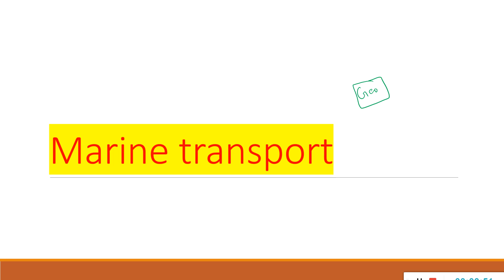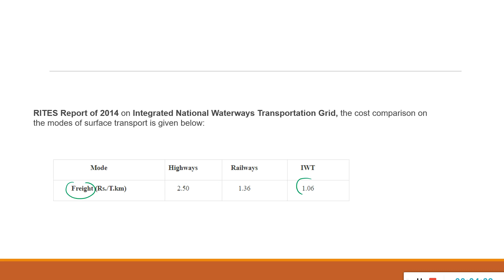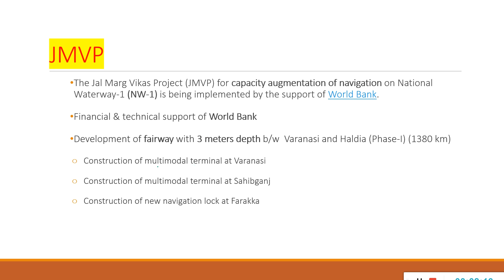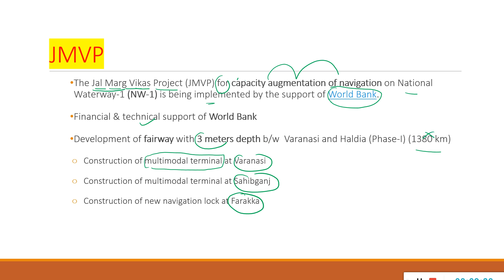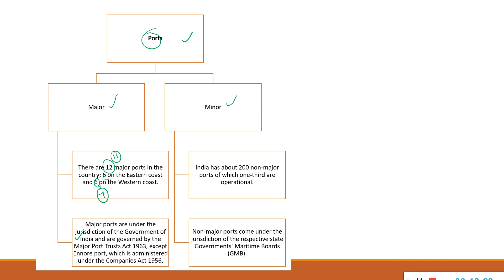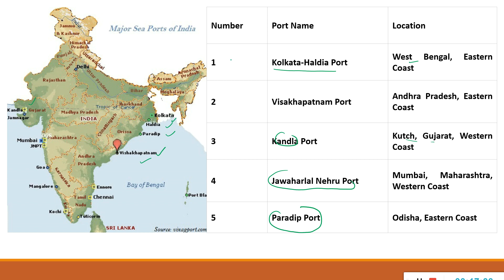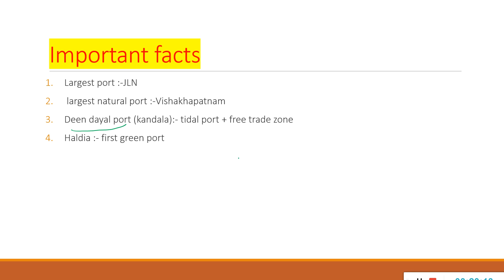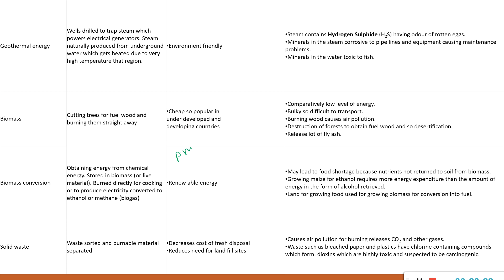L17 || Indian Geography || Transport in India || waterways || IWT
follow me to get my Unacademy FREE courses (Sociology and Geography -class 11th and 12th NCERT):-

whatsap group (for class 11th and 12th student):-

whatsapp group for Govt. exam prep :-